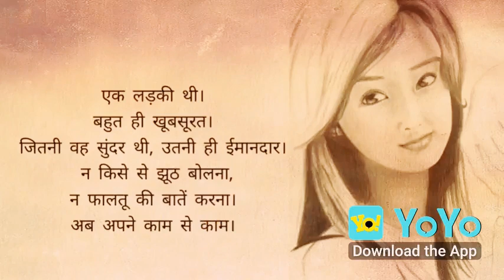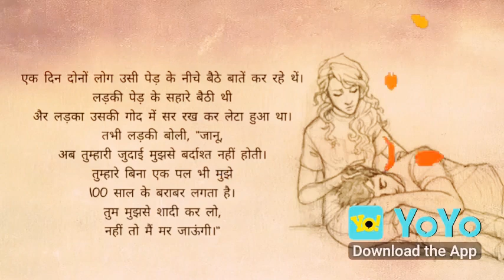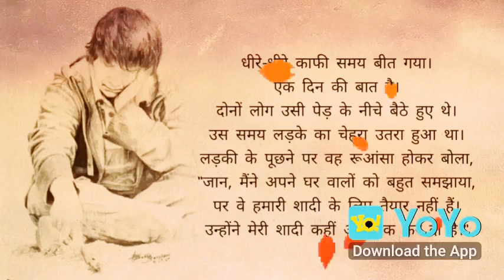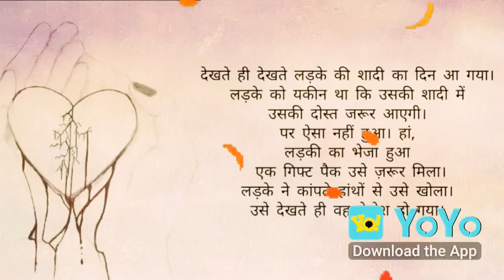A love story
Ak47